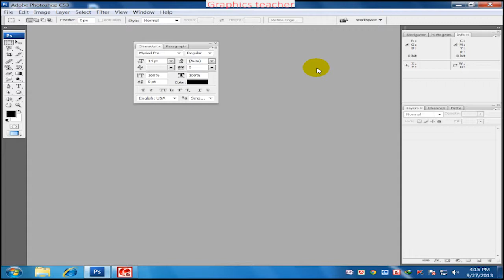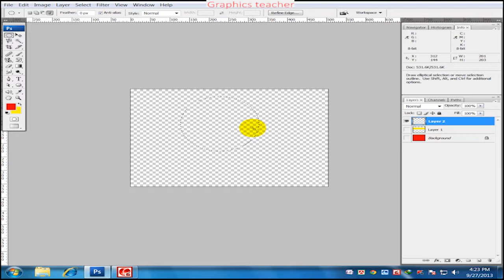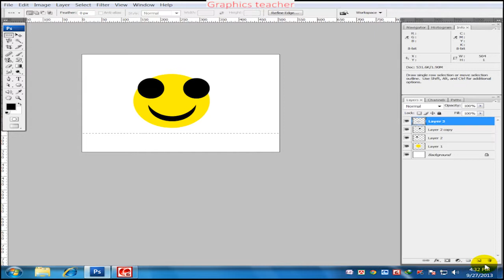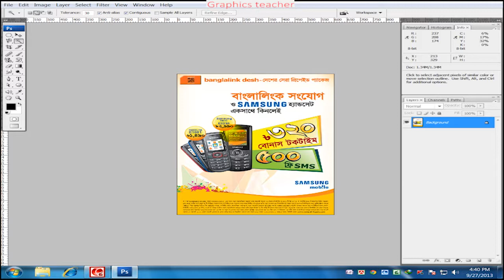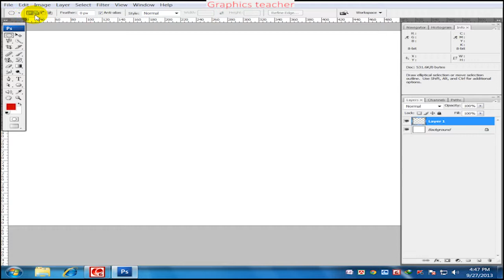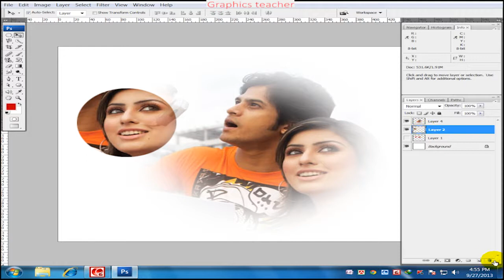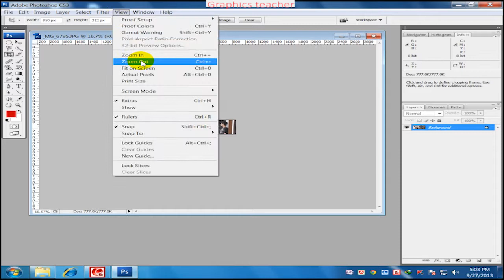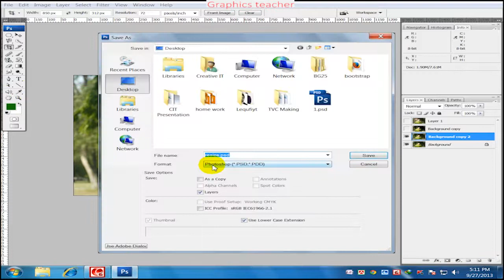Photoshop Class 2 - Select Option and Layer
There are full all classes of Photoshop learner.